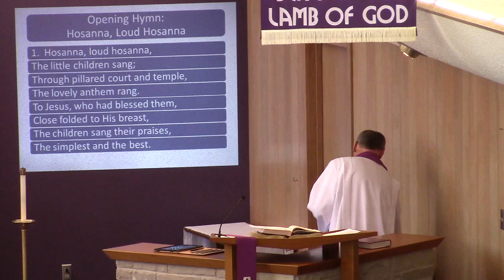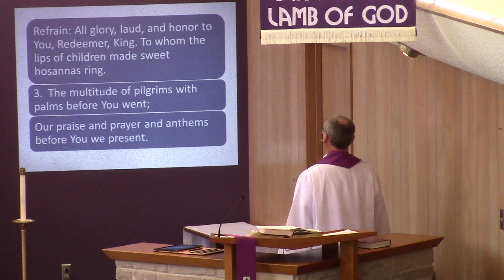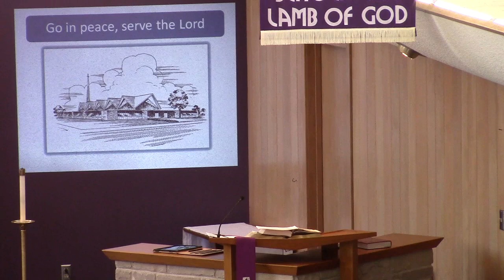April 5, 2020 Redeemer Worship Service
This is a recording of the worship service of Redeemer Lutheran Church, Owatonna, MN, for Palm Sunday, April 5, 2020.